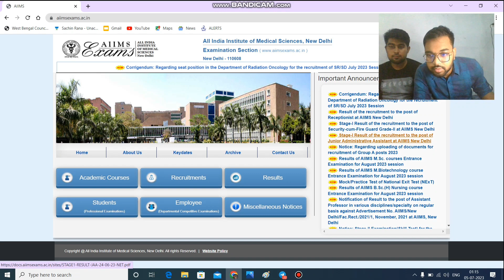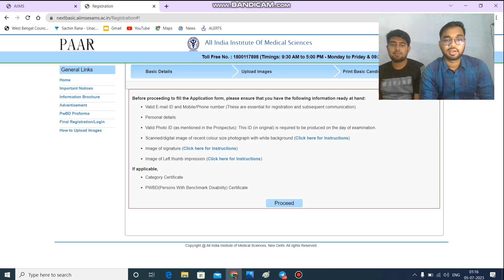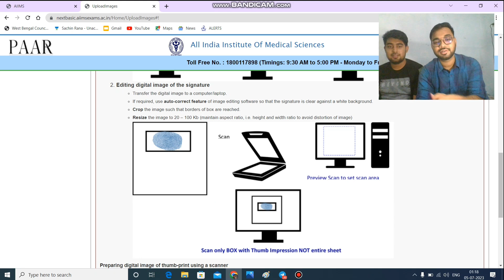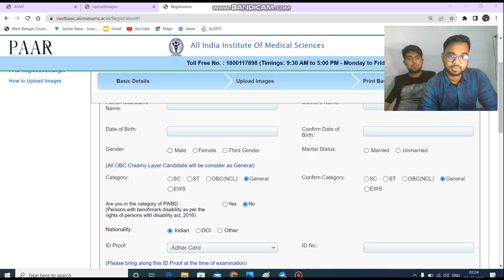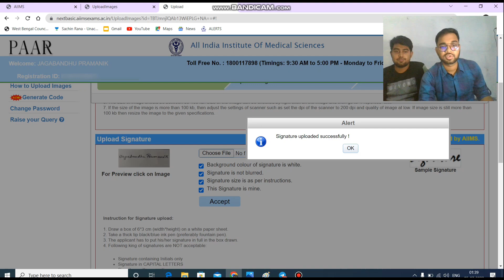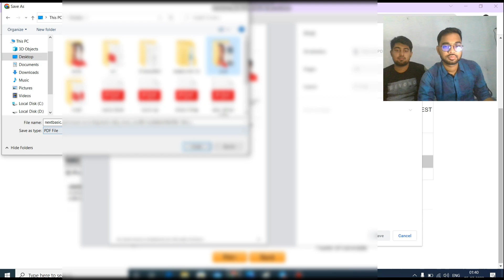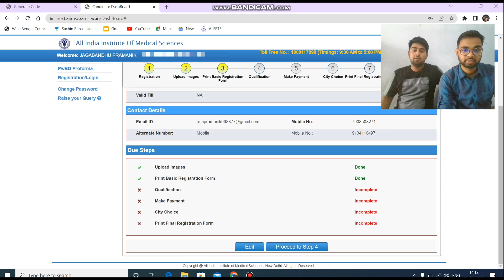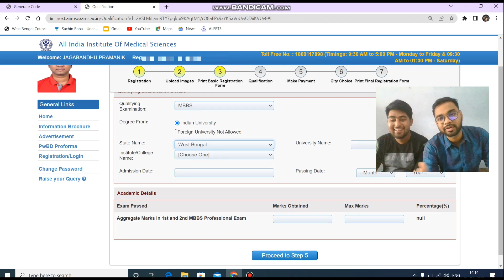NExT 2024 All Details | NExT Mock Test Form Fillup Full Procedure